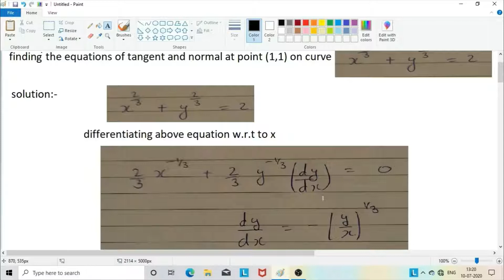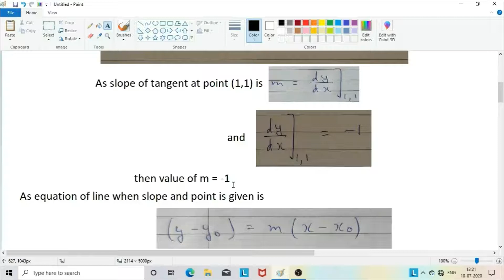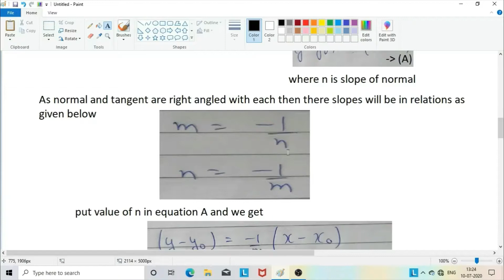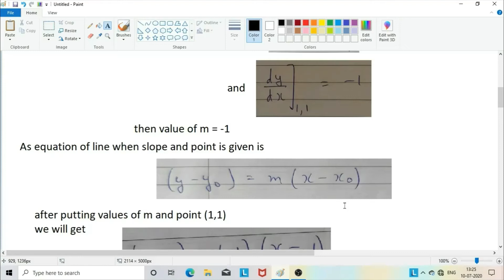Ex6.3 part 1